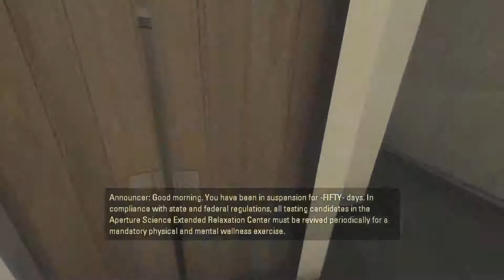Portal 2 | Ft 1ShotZ | Part 1